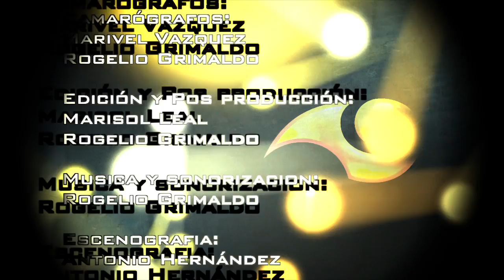Luz a tu camino 87 Entrevista a Blanquita Mia 3.